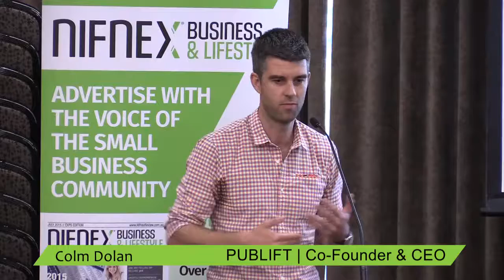Colm Dolan 02 02 2017